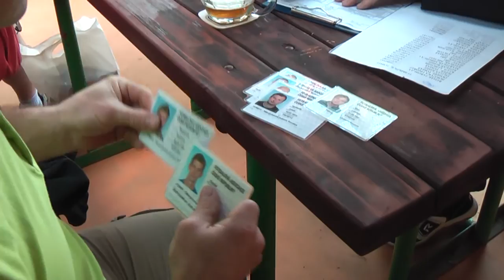Sokol Otaslavice-TJ Smržice (2:3) 1.5.2013